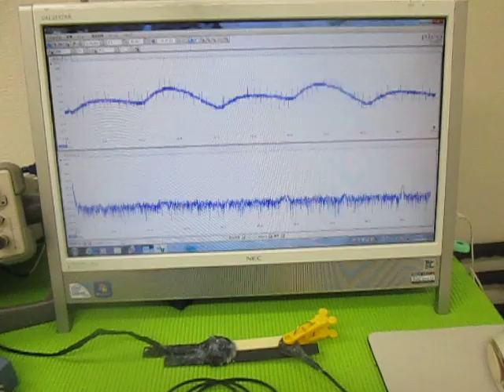超音波（発振制御）プローブ （超音波システム研究所 ultrasonic-labo）